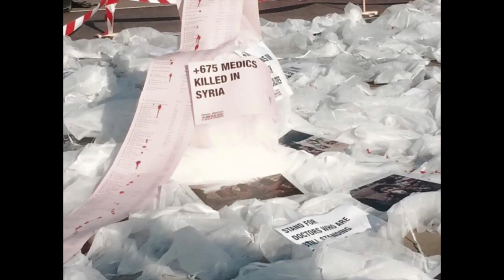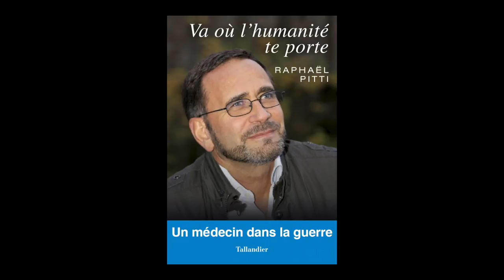Raphaël Pitti - Va où l'humanité te porte : un médecin dans la guerre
Raphaël Pitti vous présente son ouvrage "Va où l'humanité te porte : un médecin dans la guerre" aux éditions Tallandier.